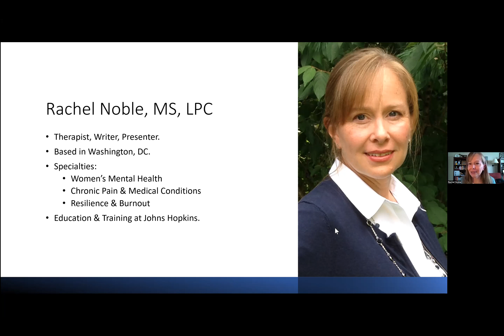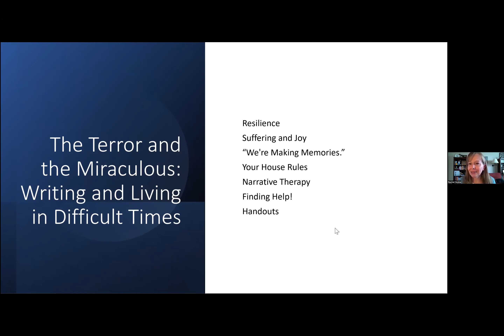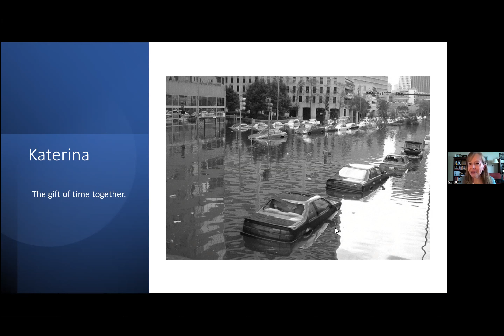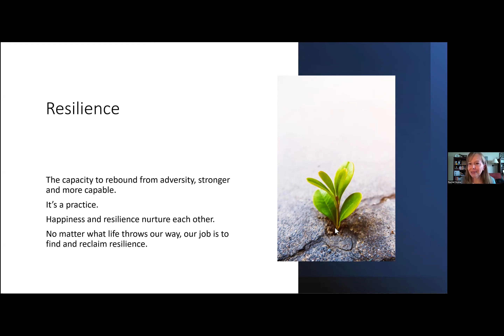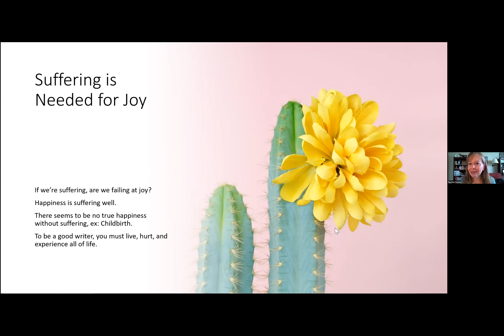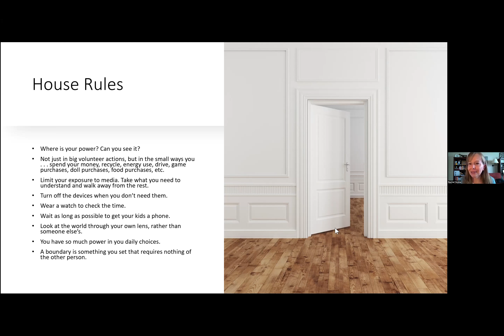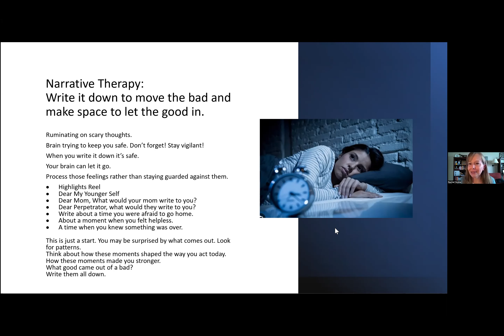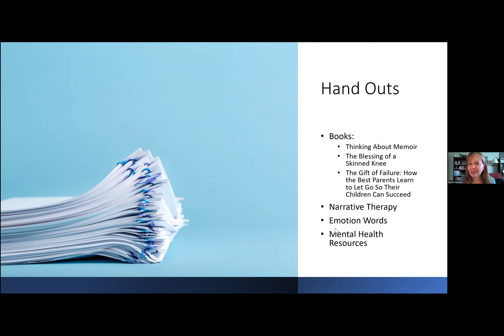The Terror and the Miraculous: Writing &Living in Difficult Times (Sara R. Burnett and Rachel Noble)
In the poem "Primary Source," Sara R. Burnett writes, “I’ve a better understanding of terror / and the miraculous.” In this time of great global and personal challenges, how do we write and live both the terror and the miraculous? Poet Sara R. Burnett and therapist Rachel Noble will discuss how to approach both as writers and humans. Burnett will read poems on the subject and Noble will offer some ways to find personal power in the face of fears. You’ll have a chance to pose your own questions in the Q&A.

Sara R. Burnett is the author of Seed Celestial (2022), winner of the Autumn House Press Poetry Prize. She has published in Barrow Street, Copper Nickel, PANK, RHINO and elsewhere. She holds an MFA from the University of Maryland, and a MA in English Literature from the University of Vermont. Previously, Sara worked as a public high school English teacher. She also writes picture books. She lives in Maryland with her family. Her website is

Rachel Noble, MS, LPC is a DC-based therapist, writer, and presenter. She has devoted her career to helping folks build the life they want. Her specialties include Women’s Mental Health, Chronic Pain & Medical Conditions, and Resilience & Burnout. Rachel has published articles on mental health topics for AARP magazine, The Washington Post, and has been featured on WJLA-TV and WTOP radio, as well as in magazines such as New York Magazine. Additionally, she’s given countless presentations on mental health issues ranging from parenting to resilience. She’s also traveled the world to provide mental health care to women in areas like Africa and India. She conducted her graduate education and training at Johns Hopkins and completed her Bachelor’s in Medical Ethics from George Mason University.